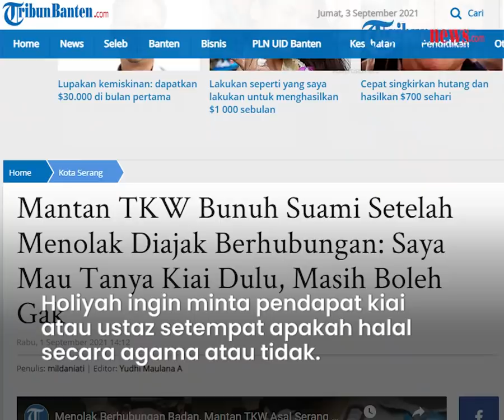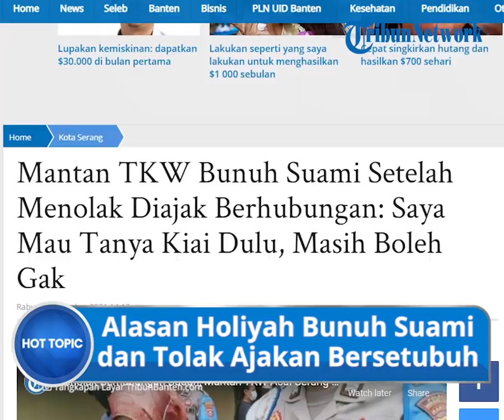Terungkap Alasan Wanita di Banten Bunuh Suami dan Tolak Ajakan Hubungan Intim: Mau Tanyai Kiai Dulu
TRIBUN-VIDEO.COM - Terungkap alasan mantan tenaga kerja wanita (TKW) membunuh sang suami dan tolak berhubungan intim pada Selasa (31/8/2021) lalu.

Ia mengaku khawatir dianggap berzina karena mereka sudah tidak bertemu selama 8 tahun lantaran bekerja di Arab Saudi.